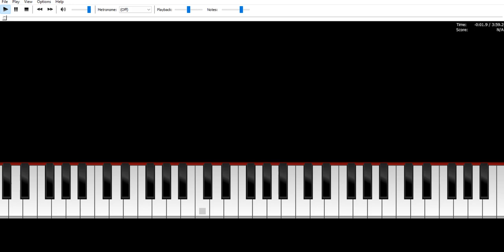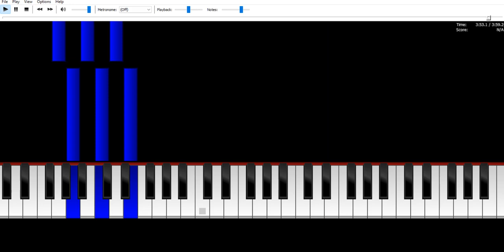Snow Patrol - Called Out In The Dark ( Piano Synthesia )